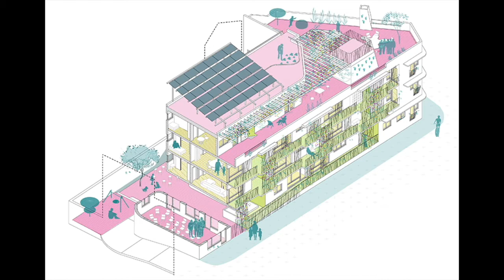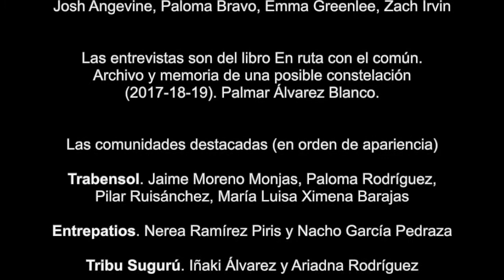Cuidar como acto político